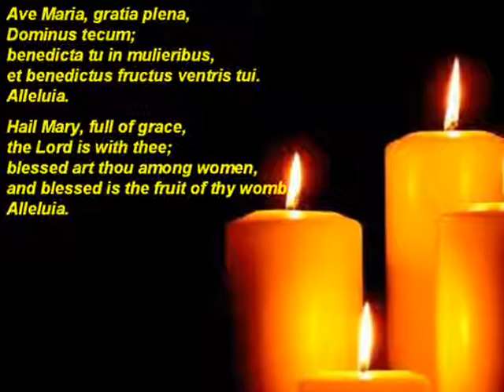Byrd Ave Maria Score Alto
Link to all practice parts for Byrd's "Ave Maria"

Alto Choir Part Practice:  "Ave Maria"  by  William Byrd  (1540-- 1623), is  from  his  1605  "Gradualia" publication which includes the 'Advent Votive Mass'.   The  five-voice motet "Ave Maria", is the centerpiece of the Advent Votive Mass of the Blessed Virgin.  It is used as the Offertory from Pentecost to Christmas, and for the Annunciation.  The Alleluia verse is used during Advent and for the Annunciation

Dominus tecum;
benedicta tu in mulieribus,
et benedictus fructus ventris tui.
Alleluia.

and blessed is the fruit of thy womb.
Alleluia.